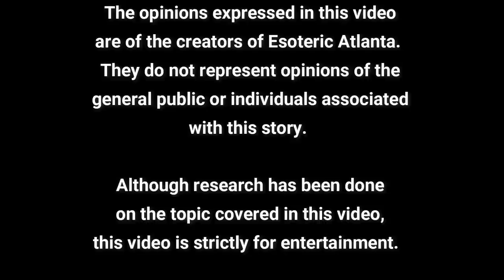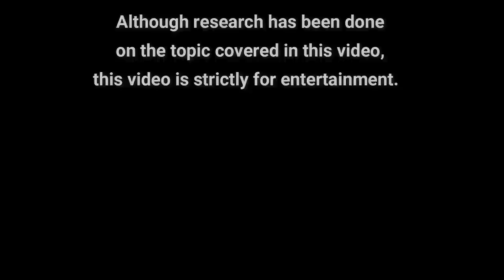Jesus/Yeshua's Ultimate Request to Humanity!